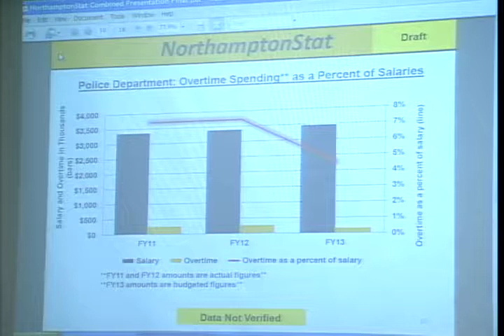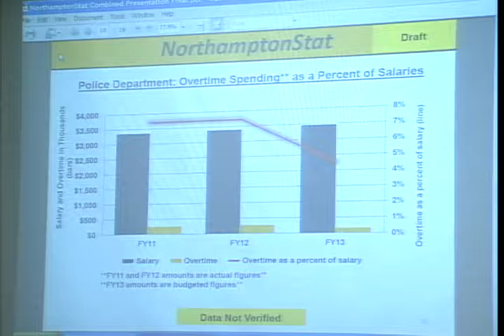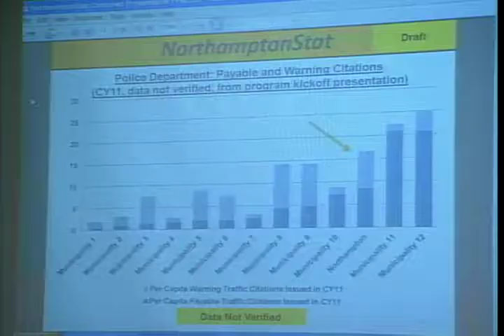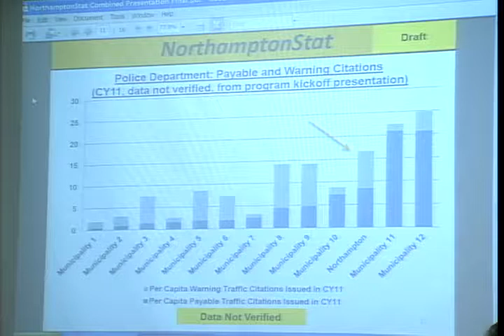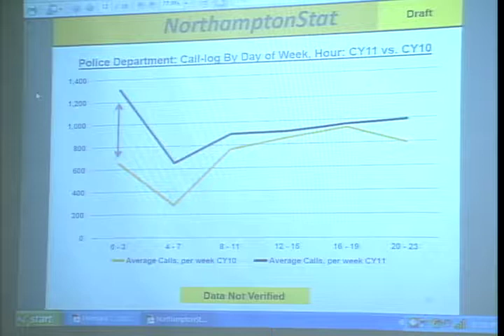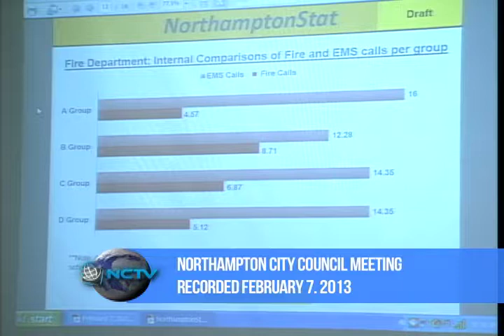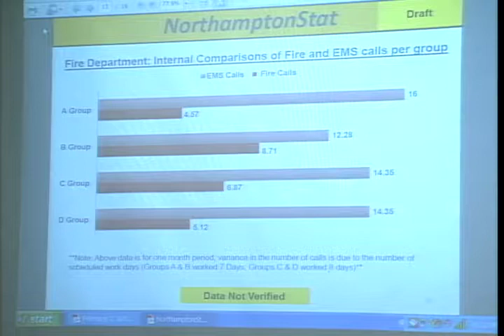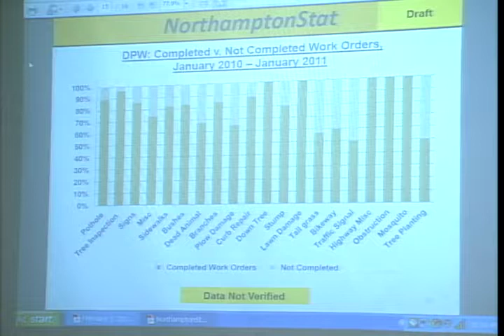Northampton City Council 2/7/13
The February 7th meeting of the Northampton City Council.